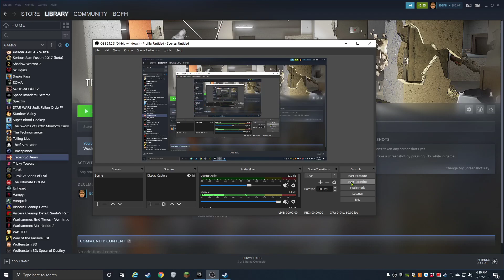Let's Play the Trepang 2 Demo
What started out as an initial recording test became a long play session.  I originally meant to just test a few minutes of the recording mode of OBS, and a few minutes in, forgot I was even recording as I got hooked on the demo.  There's limited commentary in this video, but the game looks really cool.  This will probably be a bonus video, due to the lack of commentary, but I hope you enjoy it.